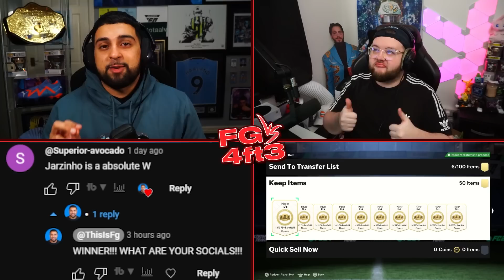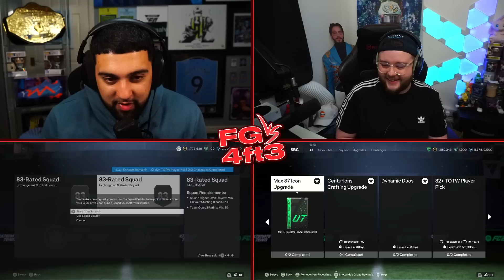100 PLAYER PICKS But The Loser DISCARDS Them All! (Ft. Kirbz)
DISCARD VIDEO VS  @KIRBZ63